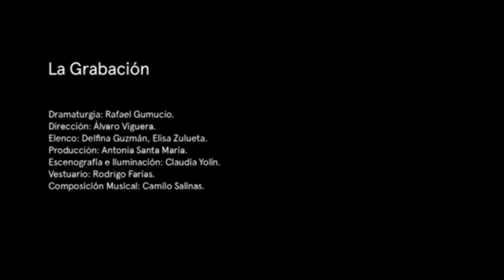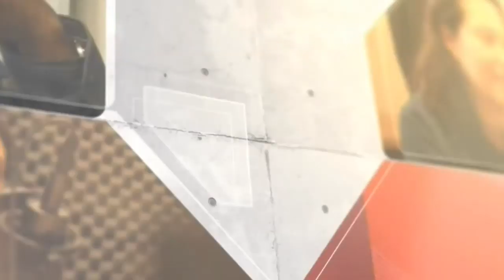Entrevista con Ana Josefa Silva - "La grabación" | Domadores TV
Conoce todas las historias ocultas de los directores de teatro y cine más importantes del país. En esta ocasión, los actores de la obra "La grabación" Delfina Guzmán y Eliza Zulueta
Conducción: Ana Josefa Silva.
Dirección: Martín Ferrer y Miguel Traslaviña.